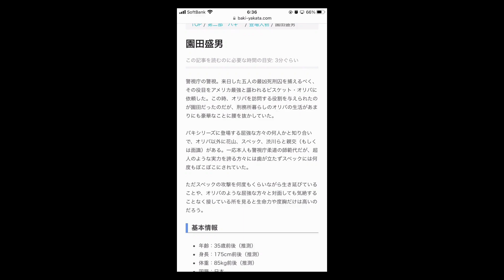刃牙のアプリが超絶クソゲーらしいので遊んでみる。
セカンド曲「君、想フ時」

相撲のやつから
あんま見てない。